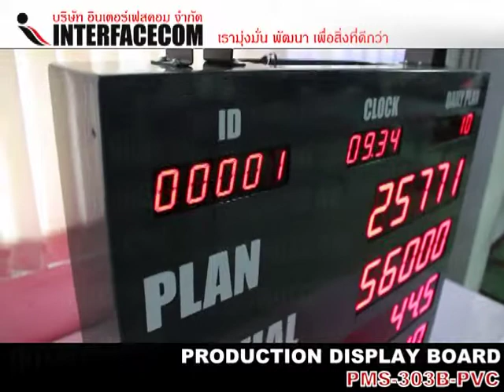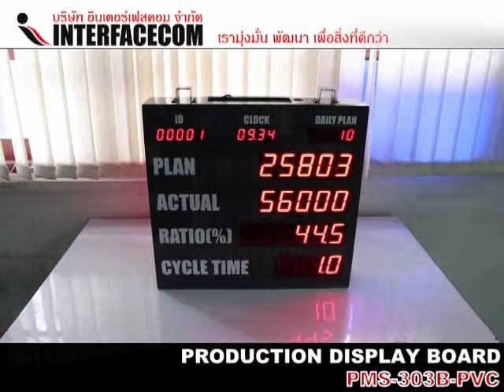PRODUCTION DISPLAY BOARD (PMS-303B-PVC)